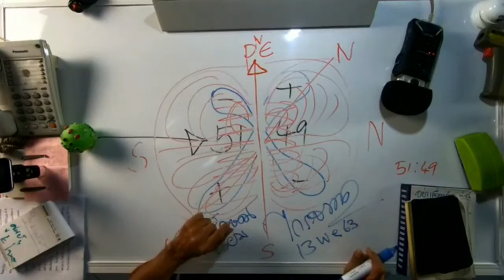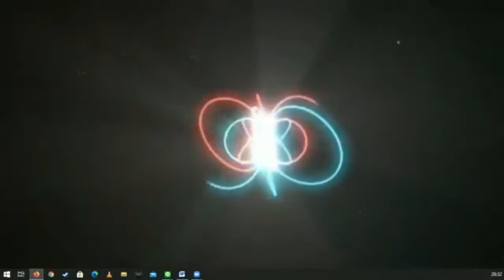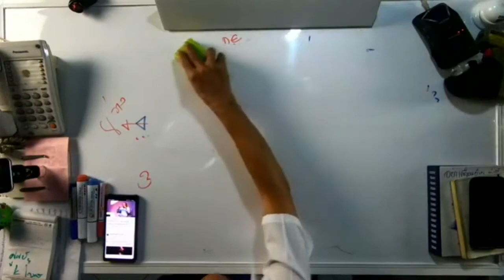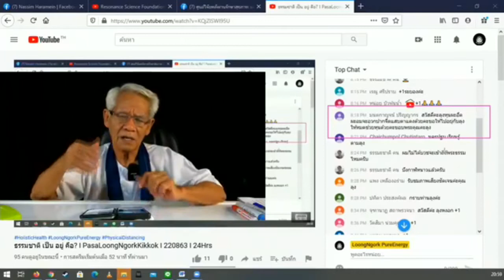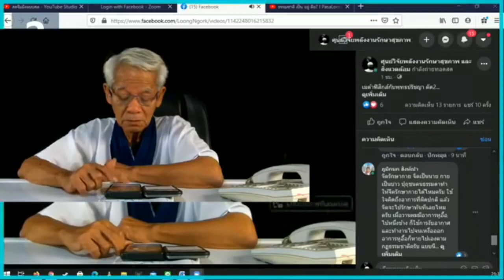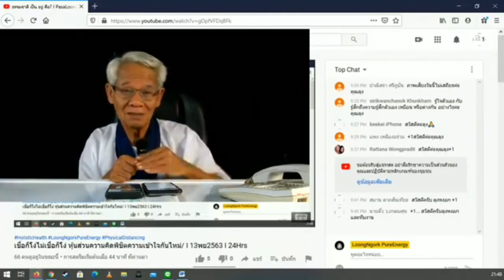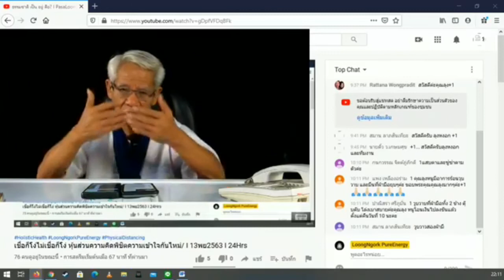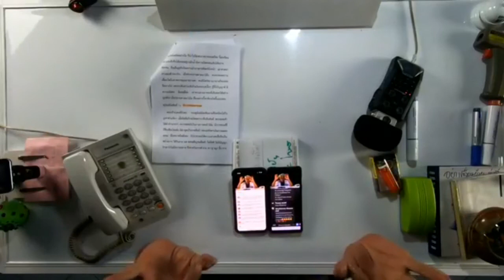ภัยพิบัติทางมนุษย์/หุ้นส่วนความคิดพิชิตความเข้าใจกันไหม่ I ภาษาลุงหงอกกิ๊กก๊อก|13พย63I 24Hrs